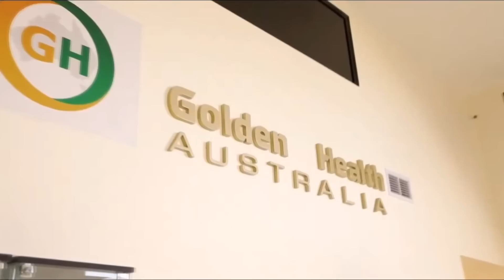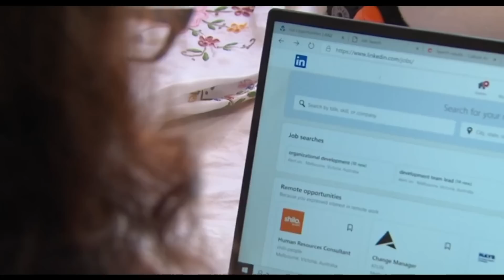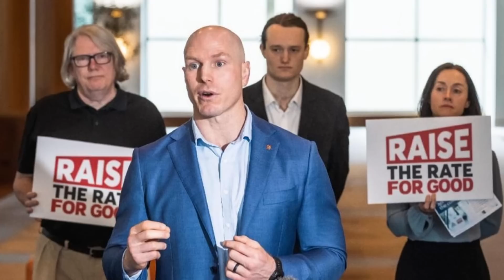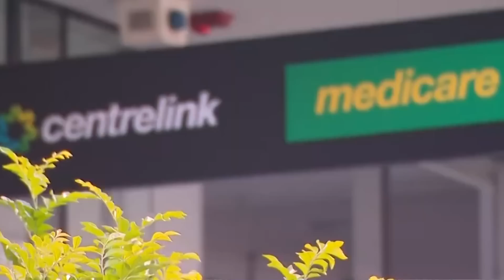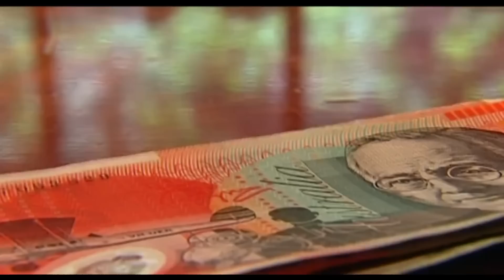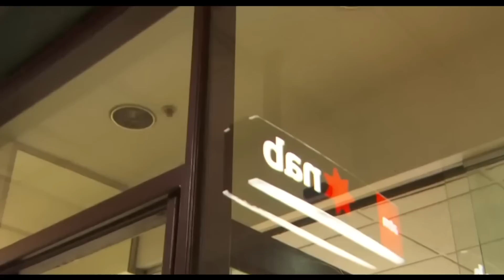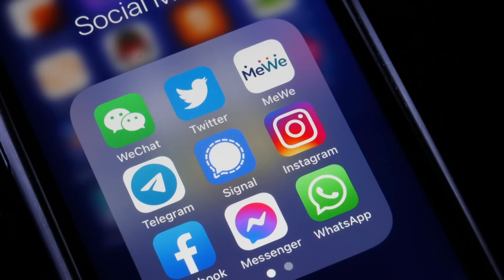TIN ÚC CHÂU 3PM - 21/04/2023_Điệp viên nước ngoài hoạt động mạnh để tiếp cận bí mật quốc gia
0:00 1. Ngân sách 2023/24 – Chính phủ thiết lập 2 ban cố vấn, nhưng không thể chấp nhận đề nghị của họ
5:11 2. Bảo vệ người tiêu dùng - tứ trụ ngân hàng bị chỉ trích
6:48 3. NSW: Tòa án bác đơn khiếu nại của những người biểu tình bị phạt trong đại dịch Covid-19
9:07 4. Tây Úc - Thủ hiến McGowan phát biểu một đề nghị kỳ lạ tại Bắc Kinh
11:57 5. An Ninh nội điạ - Điệp viên nước ngoài hoạt động mạnh để tiếp cận bí mật quốc gia, tổ chức ASIO cảnh báo
13:26 6. An ninh nội địa: Trung Quốc theo đuổi xách lược xâm nhập Úc Châu, Bộ trưởng Nội Vụ đối lập cảnh báo.